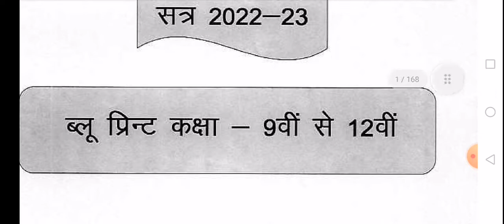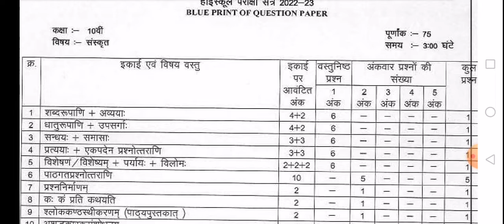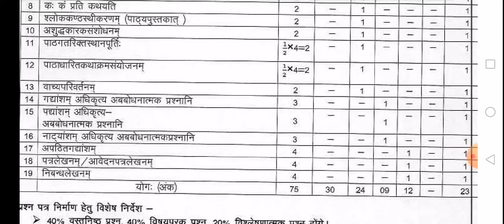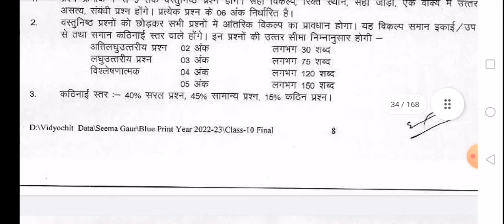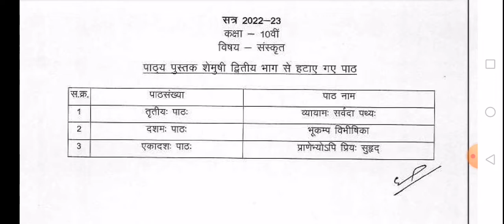MP Board Class 10 blue print sanskrit 2022-23 I एमपी बोर्ड कक्षा 10 ब्लू प्रिन्ट संस्कृत सत्र 2022